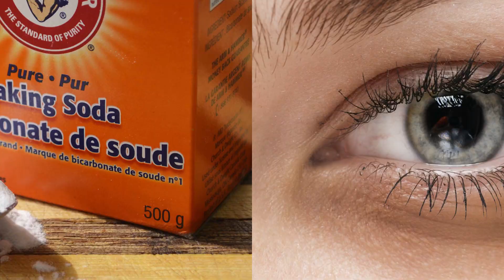കണ്ണിന് ചുറ്റുമുള്ള കറുപ്പ് മാറ്റാം | Remove Eyes Dark Circles | Malayalam Health Tips 2017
Dark circles, though serious looking, are relatively easy to get rid of from the comfort of your home.

5 Home Remedies to Get Rid of Dark Circles
1. Almond Oil

A completely natural ingredient that benefits skin around your eyes, almond oil helps lighten dark circles. Combine almond oil with vitamin E oil and your dark circles will be history. Plus, these ingredients really something that’s a staple in every household.

Usage

Before hitting the sack, apply some almond oil over your dark circles and massage it gently into the skin.
Leave the oil on overnight.
Wash it off with cold water next morning.
Repeat this every day until your dark circles are gone.

2. Cucumber

Remember those Hollywood movies where women are seen relaxing at a spa with cucumber slices on their eyes? Well, there’s a reason beyond gloss. With skin-lightening and mild astringent properties, cucumbers are completely equipped to fix those raccoon eyes. Better yet, they are soothing and refreshing too.

Usage

Cut a fresh cucumber into thick slices and chill it for about 30 minutes.
Place the slices on the dark circles for about 10 minutes.
Wash the area thoroughly with water.
Repeat this process twice a day for one week to see results.

3. Raw Potato

Potatoes contain vital natural bleaching agents and used raw, they help lighten dark circles and reduce excess puffiness around your eyes.
Usage

Grate a couple of chilled potatoes to extract the juice.
Soak a cotton ball in the juice and place it on your closed eyes.
Make sure the juice covers the dark circles entirely.
Allow the juice to sit for about 15 minutes and rinse your eyelids well with cool water.
Repeat once or twice daily for 2 - 3 weeks to see results.

4. Rose Water

There’s a reason mothers always advise their children to rinse their eyes with Rose Water when they’re sore. It not only rejuvenates skin and reduces dark circles but also has a soothing effect on tired eyes. Due to its mild astringent properties, it also works well as a skin toner.

Usage

Soak cotton eye pads in rose water for a few minutes.
Place the soaked pads on your closed eyelids.
Leave them on for about 15 minutes.
Follow this remedy twice daily for 2 - 3 weeks to see results.

5. Tomato

Tomato, the fruit that’s used like a vegetable, is known to naturally possess powerful bleaching properties that can lighten skin very effectively.

Usage

Mix one teaspoon of tomato juice with one and a half teaspoon of lemon juice.
Gently apply this mixture on your dark circles and allow it to sit for 10 minutes.
Rinse it off well with cool water.
Follow this remedy twice a day for 2 - 3 weeks to see results.

Malayalam Health Tips is a channel for Health and Beauty Tips.We will give you tips to maintain and balance your beauty and health.Malayalam Health Tips is carefully studying about the daily health status now a days. We publish videos for Beauty Tips For Men , Beauty Tips For Women , Diet Charts , Fitness Tips , How To Care and Cure Cancer and Other Diseases, Skin Diseases and Treatments For Skin Diseases, Dental Treatments and Cleaning, Dandruff Treatments , Pimple Treatments and Tips to Remove , Benefits of Fruits and Vegetables in Daily Life.